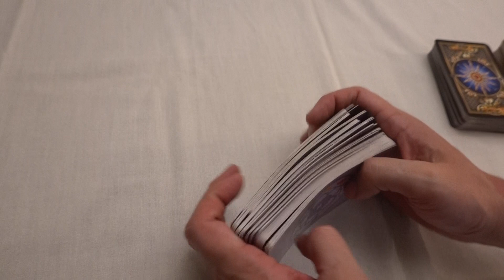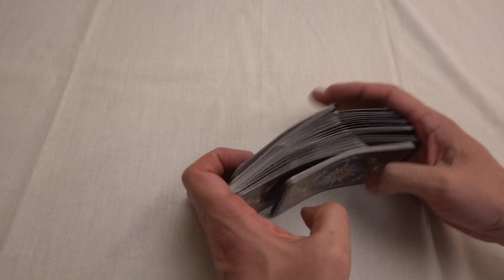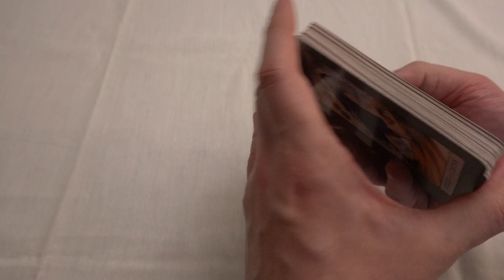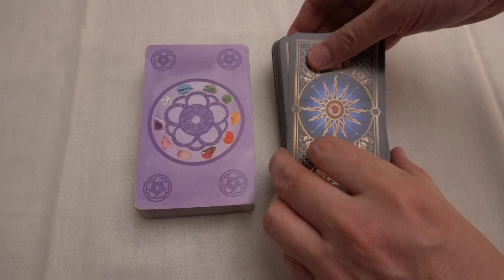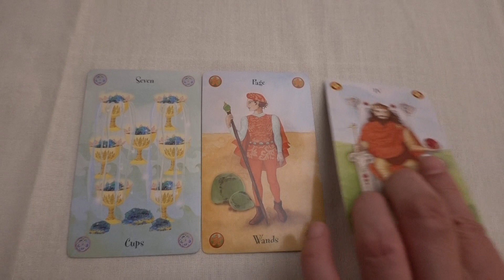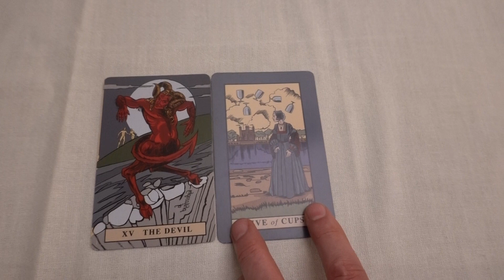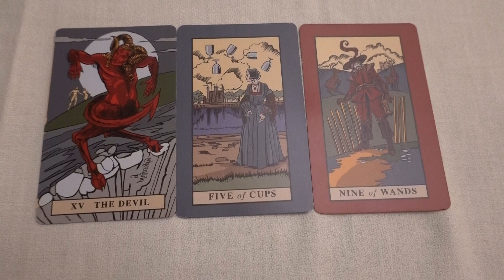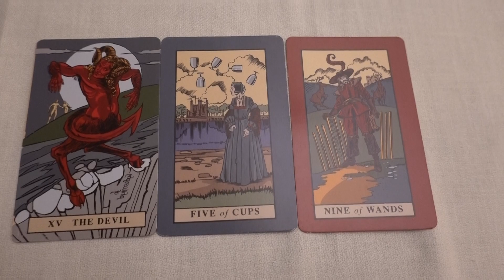MJ's QUICK PICK A CARD-Is the Friendship/Relationship/Connection Over?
MJ provides a general reading for the worldwide public.